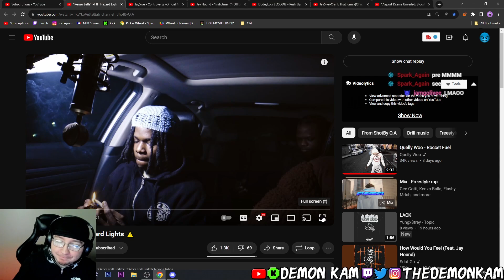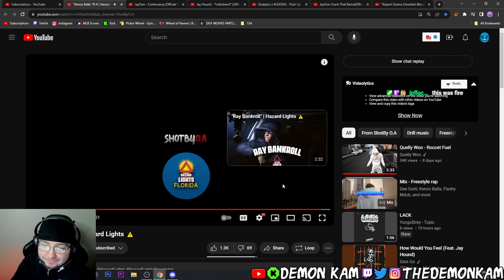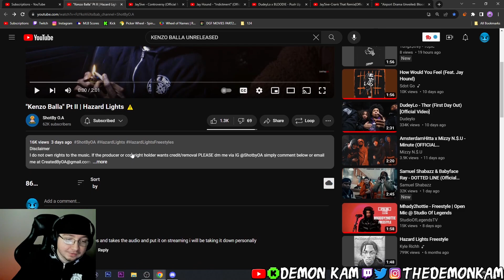Demon Kam Reacts to "Kenzo Balla" Pt II | Hazard Lights ⚠️